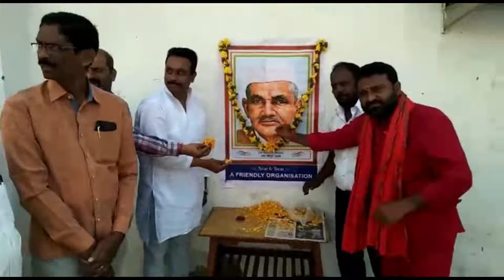02 oct lco citi news godavarikhani | varshini varumani